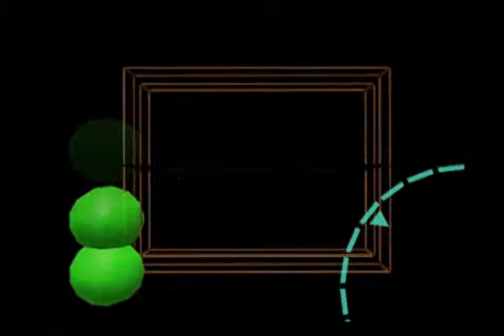12 SHAOLIN SHOW